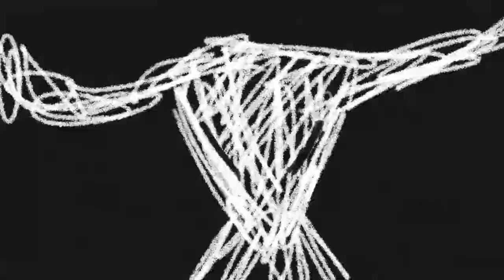2020-2021 Demo Reel